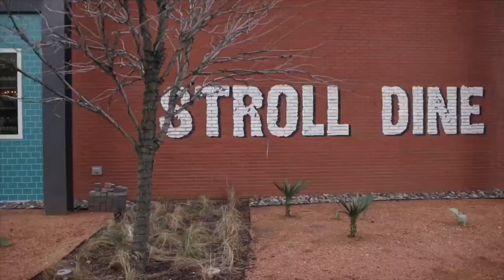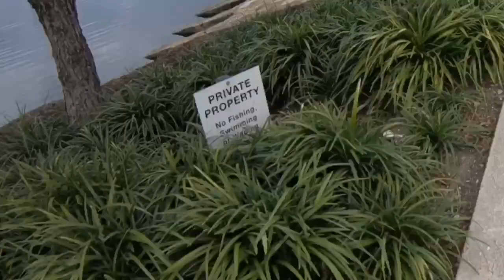FISHING URBAN DALLAS⛲️ BOARDWALK PONDS!! 🔥🎣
Reel that caught today’s bass 👇🏼
SHIMANO METANIUM DC Left Handed Retrieve:

SHIMANO METANIUM DC Right Handed Retrieve: